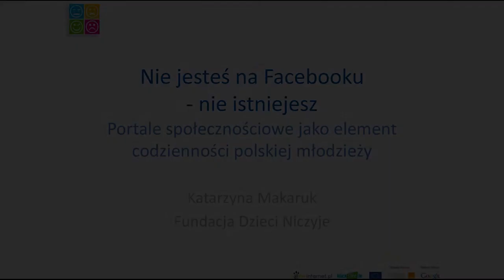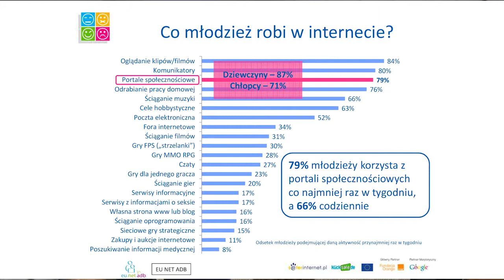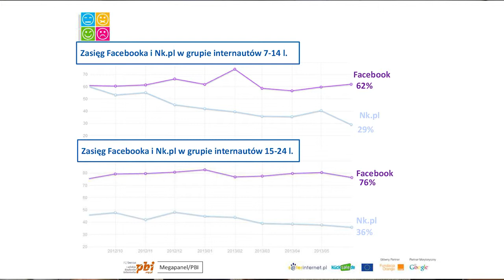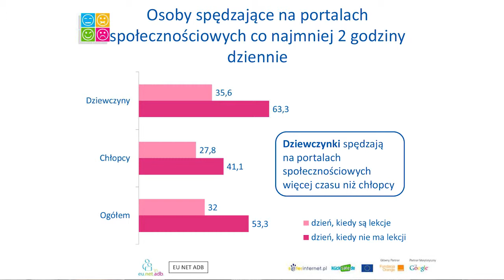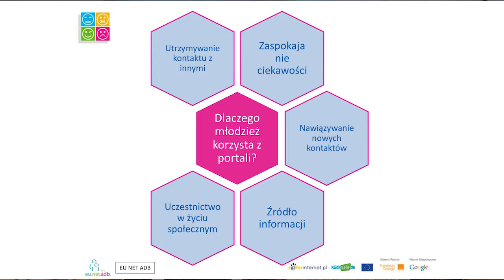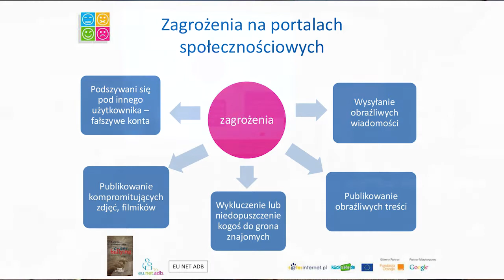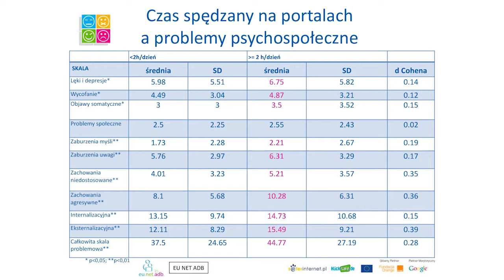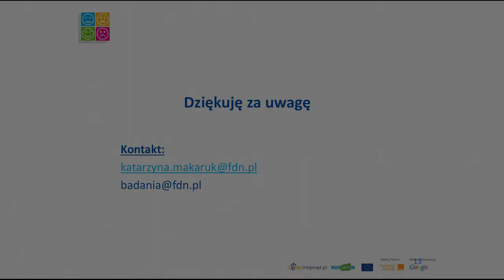10PL - Katarzyna Makaruk, Fundacja Dzieci Niczyje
Nie jesteś na Faceboooku - nie istniejesz. Portale społecznościowe jako element codzienności polskiej młodzieży